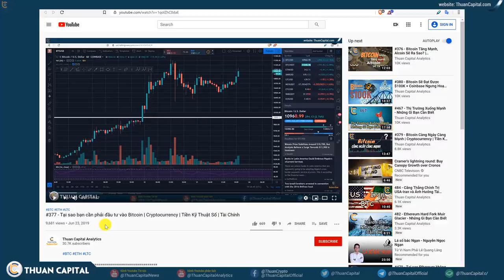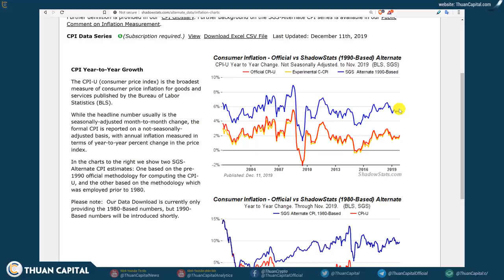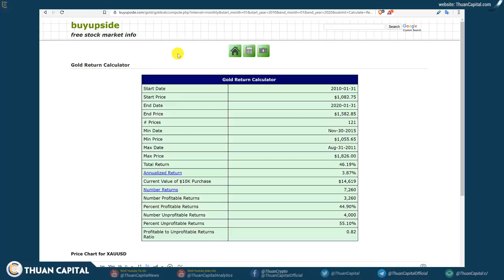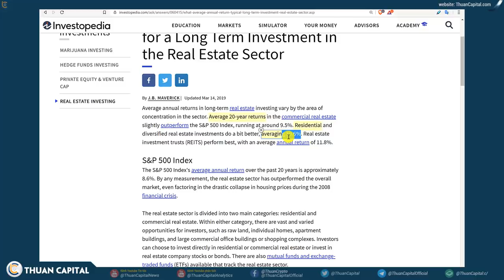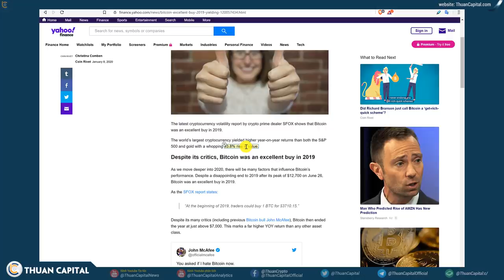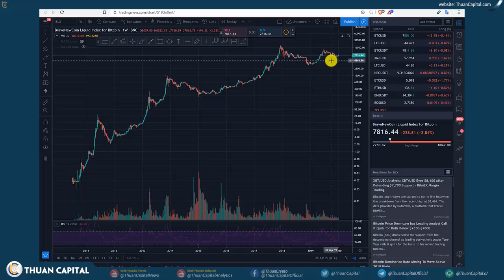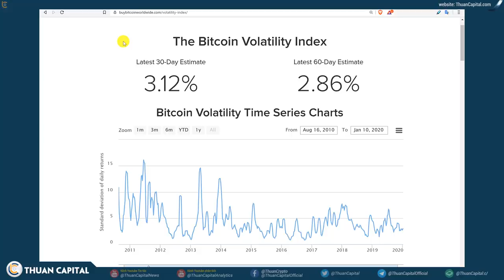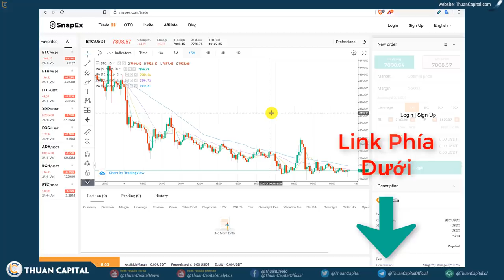487 - Có Nên Đầu Tư Vào Bitcoin Hay Không?